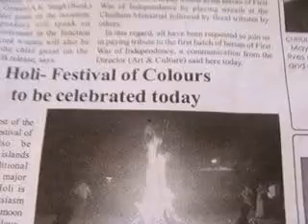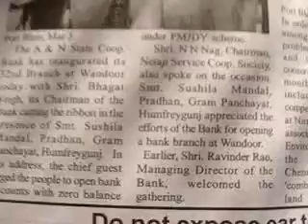akashvaniLOCAL airPB newsClipValueEdnVideoAIRpb 07-Mar edweepNews(iNDiA)islandsmobilepress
870 akashvaniLOCAL-airPB newsClipValueEdnVideoAIRpb 07Mar edweepNews(iNDiA)islandsmobilepress
- PORT BLAIR (07-03-15-SATUR-day) SUN RISE: 05-32 hrs SUN SET:17-30-hrs IST (follow edweep_i_newspaper(iNDiA)-Namaskar !!! thanking & thankfuL to ALL!!! Thanking Medias !!! thanking ALL !!! edweepNews(iNDiA)islandsmobilepress – VISIT yenyesar@google - isles iT Videos & WorldNews (VISIT: search, other E DWEEP NEWSPAPER issues – digital documentation) VISIT: Blogger.E DWEEP I NEWSPAPER for old-previous issues – PRINT MEDIA - RNI-Registered NewsPaper-digital documentation print cum electronic media SIC Publications yenyesar Videos @ -thanking edweepNews !!! OnLine Freelancer Journalist Author & Editor Value Edn Text isles globalmedias, ani globalvideos, islandsmobilepress RNI multilingual printmedia fortnightly-thanking & thankful-BSNL-NIC CIC ID service media - electronic cum print media cum electronic media anyTime Anywhere WorldWide LifeTime LIVE !!!